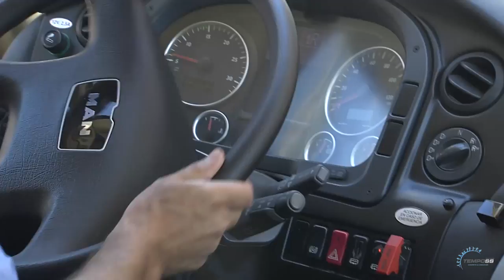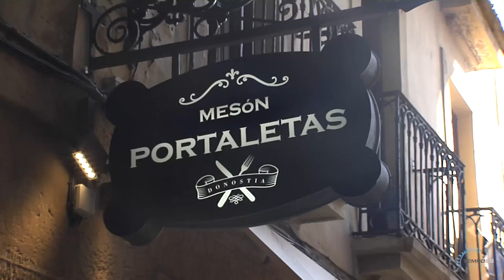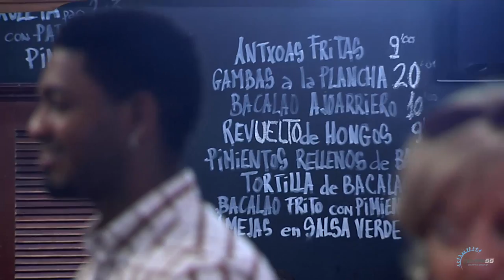Men's Basketball 2016 Spain Highlights